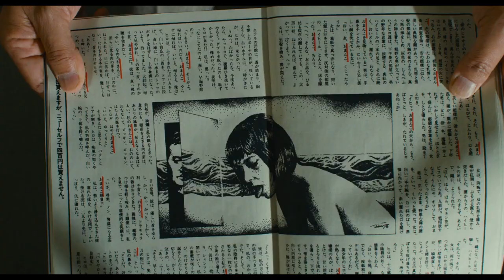Dynamite Graffiti (Suteki na dainamaito sukyandaru​) teaser trailer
Synopsis for Masanori Tominaga's Dynamite Graffiti (Suteki na dainamaito sukyandaru) from Nikkatsu International Sales (Nikkatsu Corporation/Nikkatsu K.K.): "In the 1980s, Akira Suei achieved fame as the chief editor of several pornography magazines; his reputation as a trendsetter in the magazine world was built on incorporating the works of distinguished writers, artists, and photographers, such as Nobuyoshi Araki, the internationally renowned photographer. However, due to the pornographic nature of Suei's magazines, he was constantly under police scrutiny. Still, each time they tried to crack down on his publications, he was right back at it and pushing the boundaries of what was permissible in print. ¶ Born in the countryside of Okayama, Suei lived through the terrible episode of his mother committing double suicide with a young man who lived next door. Her method was novel: a bundle of dynamite to blow up both herself and her lover. Following her death, the village kept Suei and his family under their cold, watchful eye. ¶ After graduating high school, Suei relocated to Tokyo. There, he aspired to become a graphic designer. However, his employers neither understood his enthusiasm nor what it was he hoped to achieve with his designs. The desires within Suei at this time were unable to 'explode', and simply simmered inside of him. Upon the advice of some friends, Suei obtained work drawing signboard ads for cabarets, which led to his doing artwork for pornography magazines. Eventually, he became the chief editor of his own magazine. His aggressive, raw style attracted a variety of talented people who helped bring about a revolution in the Japanese magazine industry."